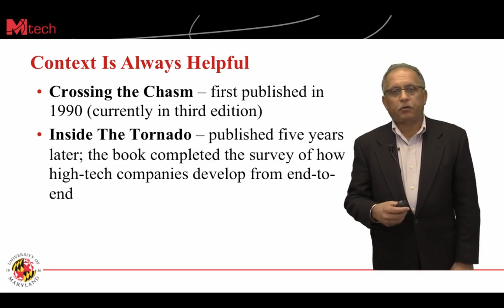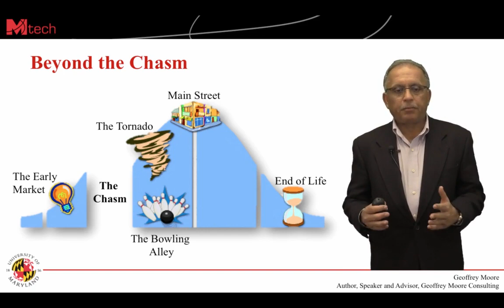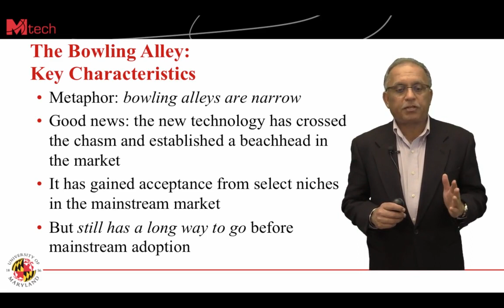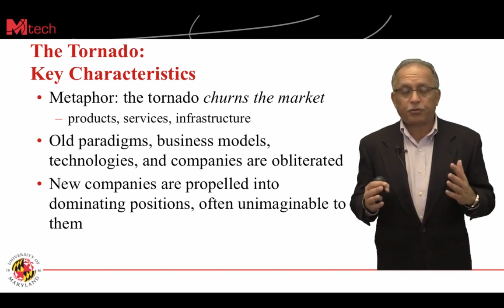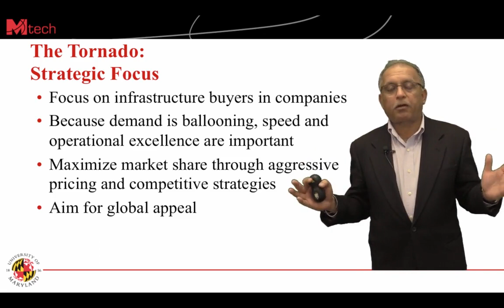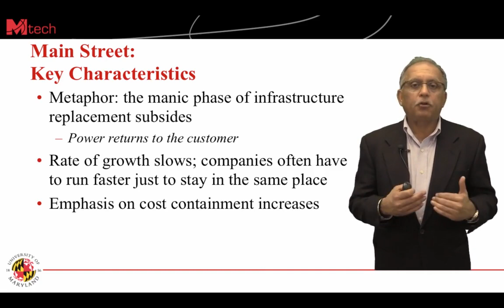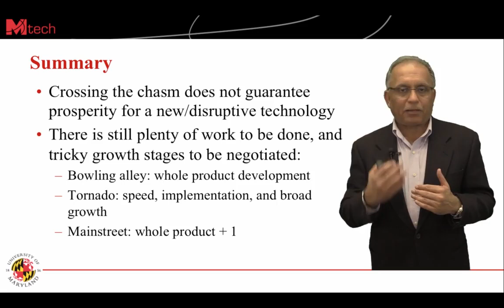Beyond the chasm - Innovation for Entrepreneurs: From Idea to Marketplace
Link to this course:
Entrepreneurship: Launching an Innovative Business Specialization
Develop insights on navigating the innovation process from idea generation to commercialization. Build knowledge on how to create strategies to bring innovations to market. Develop an innovation portfolio and business model canvas for your venture.

We establish a framework for examining the innovation process, and quickly transition into exploring how to successfully bring innovations to market. Key questions answered within the course include:

 What are the key indicators of innovation opportunities?

 What steps are critical for entrepreneurs to bring innovations to the marketplace?

 What innovation strategies are valuable for new ventures to establish and maintain a competitive advantage?

With this course, students experience a sampling of the ideas and techniques explored in the University of Maryland's master's degree in technology entrepreneurship, an innovative, 100% online program.
Market Research, Business Model, Business Modeling, Value Proposition
Great Course I really Recommend it to all of those entrepreneurs who really wanted to increase their possibilities to success into their business plans,excellent course. I work in a startup and i find this course very relevant to how I interact with customers, and how to set business priorities